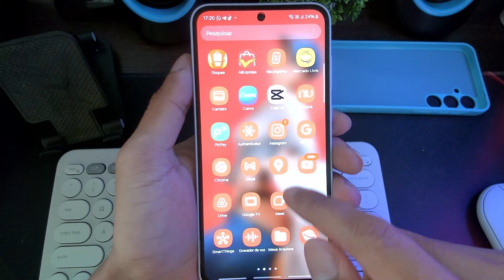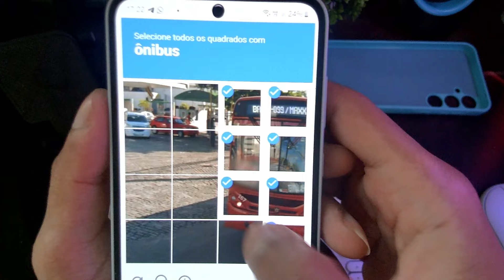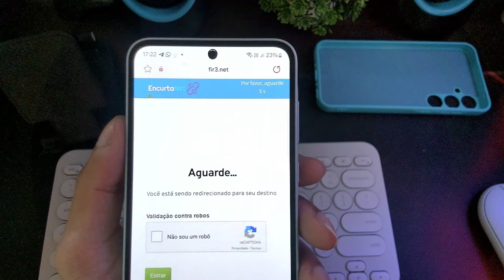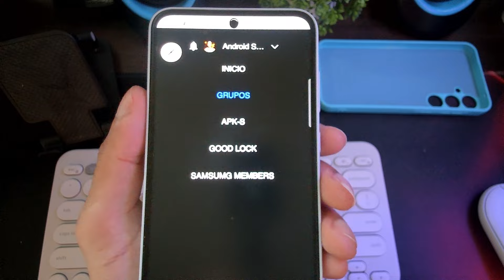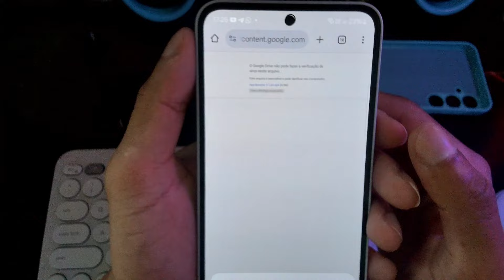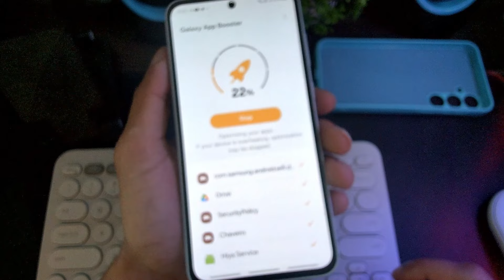🚨COMO BAIXAR TODOS OS MÓDULOS GOOD LOCK E FINE LOCK NO SEU SAMSUNG GALAXY PARA PERSONALIZAR ELE!📱😍